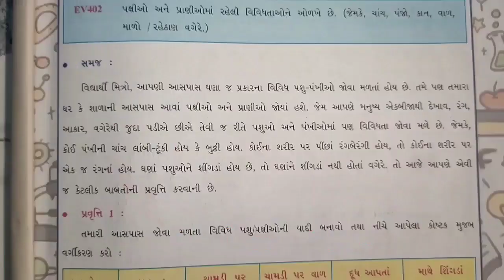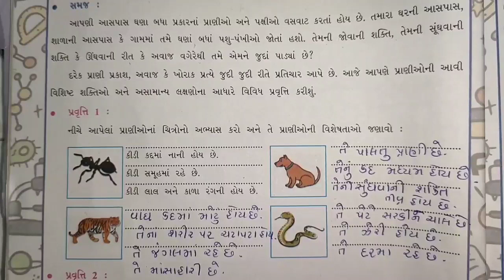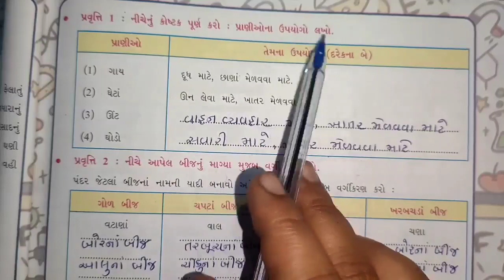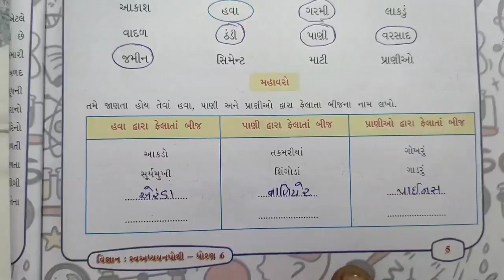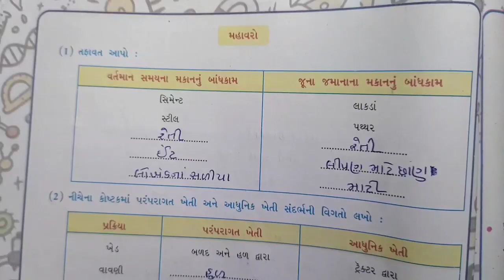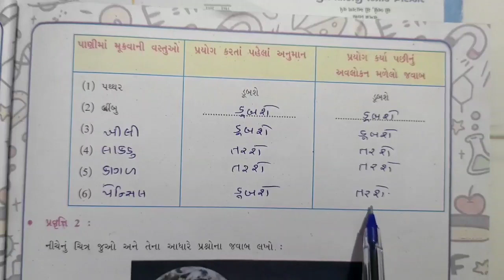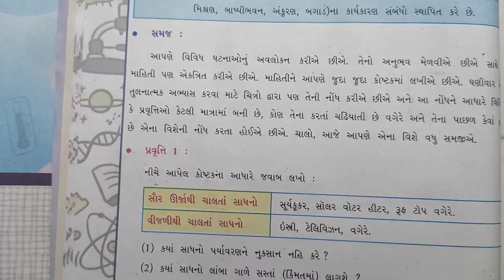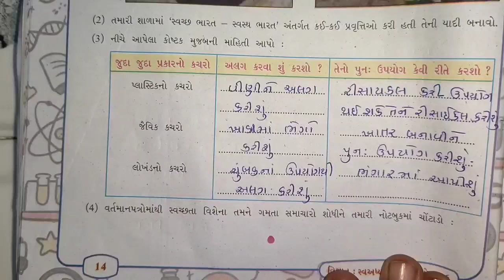std 6 chalo yad kariye science swadhyay pothi | dhoran 6 chalo yad kariye vigyan swadhyay pothi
std 8 science chapter 1 swadhyay pothi | dhoran 8 vigyan ch 1 swadhyah pothi | std 8 vignan

સ્વાધ્યાયપોથી નું સોલ્યુશન

std 8 chapter 9 science swadhyay pothi | dhoran 8 ch 9 vigyan swadhyay pothi | std 8 ch 9 vignan
std 8 chapter 8 science swadhyay pothi | dhoran 8 vigyan ch 8 swadhyay pothi | std 8 ch 8 vignan

std 8 chapter 7 science swadhyay pothi | dhoran 8 ch 7 vigyan swadhyay pothi | std 8 ch 7

std 8 chapter 6 science swadhyay pothi | dhoran 8 vigyan ch 6 swadhyay pothi | std 8 vignan ch 6
std 8 science chapter 5 swadhyay pothi | dhoran 8 vigyan ch 5 swadhyay pothi | std 8 vignan